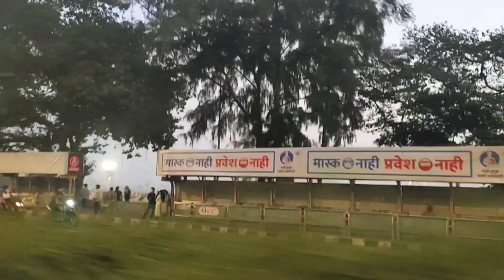Going to Girgaon Chopati#❤️❤️❤️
If u want to Girgaon chopati so plz leave after 5 pm because of aapko udhar ka jo view hai bhot hi jada pyaara lega ❤️ aur haa wahi ki pani puri khana mat bolna it's so lovely ❤️yaar guys aur aapko wape aagar aapki family ke sat jare hai tho aapko aapke baacho ka bhot jada hi dhayan dena hoga 🙄 because of wape aage jo pani hai wo dangerous hai 😬

wahpe aapke friends aur aapki family aur aapki special one ❤️ke sat hat padke ghumne ke liye kitna maja aatha hai aapko samjega it's so beautiful ❤️😘🤝

guys aagar aapko ye video aachi lagi hotho plz ye video ko jada se jada shear kariye because aagar koi aapni Mumbai me new rega tho unke liye aacha rega  aagar aapko ye video aachi lagi ho tho then hit the like 👍 button ✅ plz 500 like kar dijiye aagar 500 video ko like mil giy o next vlog me face volg banake aap sabhi ko road explore karungi ye mera wada meri family se ❤️❤️❤️❤️❤️

aagar aapko chiye me samne aake ye volg banu tho plz guys do it fast ⏩ aur aagar ye video aacha like mila tho me 2 din me ek aur video dalugi aagar ispe 100 like mili tho dosto plz do it for me 😘😉 like comments fast karo guys 💕

aur guys mujhe mere video pe bhot faltu comments aare hai plz aagar kisko bhi gali dena hai tho aapne maan me do yaar idhar baache log bhi video dek the hai mera 🙄 request hai meri

*wear mass*